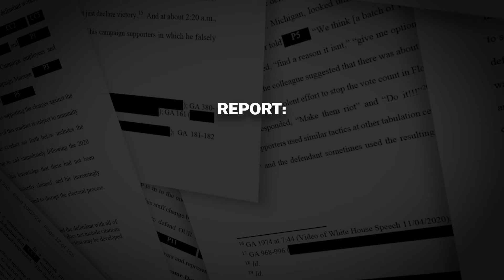Bombshell | Harris-Walz 2024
Help Vice President Kamala Harris and Governor Tim Walz put policies in place that protect our fundamental freedoms and defeat Donald Trump and MAGA Republicans this election. Take action at go.kamalaharris.com.
Follow Vice President Kamala Harris!